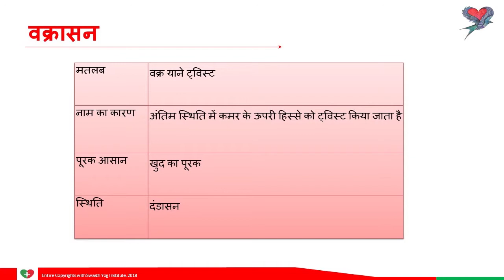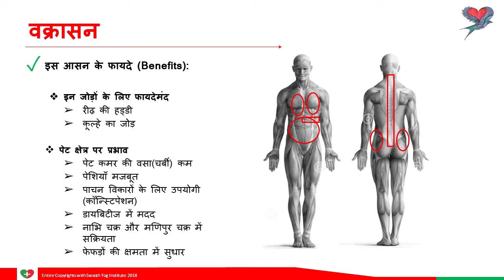Yog Aasan - Vakraasan Hindi